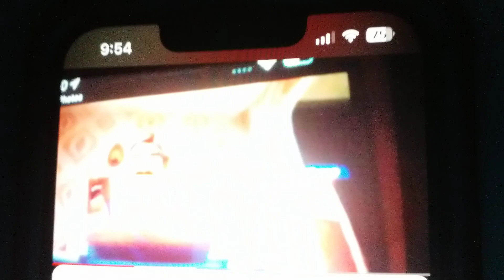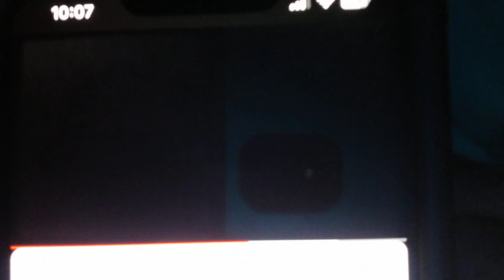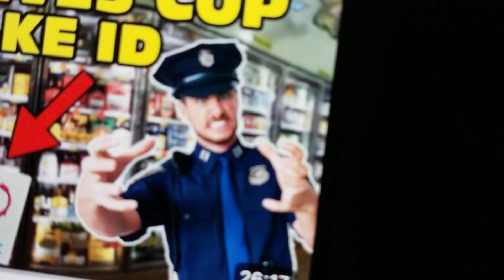CLARK GOES TO VINCENT MOTTOLAS HOUSE AND GETS GROUNDED